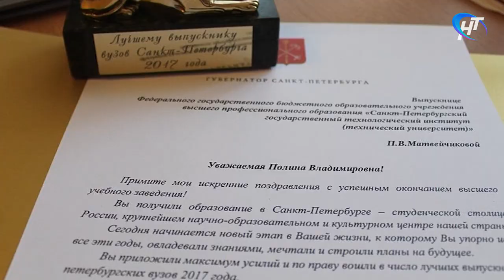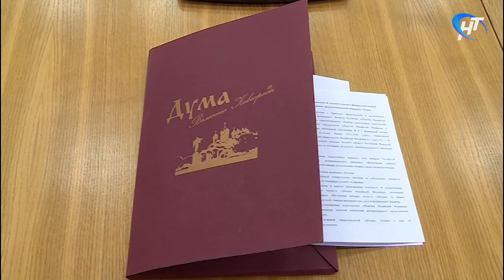29.06.2017 Новости дня 16:00